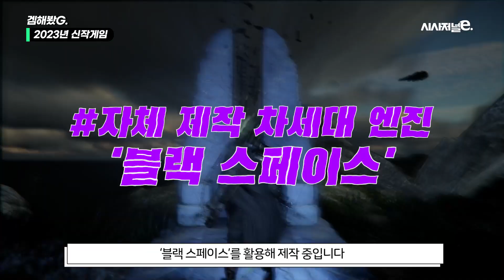고대하고! 기다리던! 2023년 신작게임.. 줄줄이 쏟아집니다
2023년 국내 게임사들의 신작들이 대거 쏟아질 예정이다. 모바일 플랫폼 위주였던 과거와 달리 PC, 콘솔 등 멀티 플랫폼 및 새로운 장르의 게임이 출시를 앞두고 있는데요. 2023년 새로운 신작 게임! 영상으로 함께 확인하시죠!

나레이션 : 이하은 기자
편집: 김현준 PD